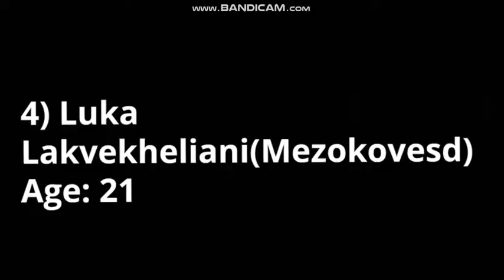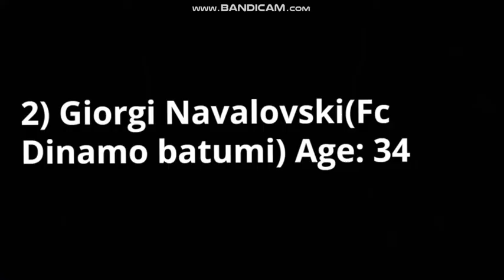Top 10 Georgian Left Back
Top 10 Left Back Georgia
10:Giorgi Kimadze (Fc Dinamo Tbilisi)
9: Giorgi Latsabidze (Fc Dila Gori)
8: Tsotne Nadaraia (Fc Torpedo Kutaisi)
7: Davit Ubilava (Fc Locomotive Tbilisi)
6: Zurab Tsiskaridze (Rovaniem)
5: Guram Giorbelidze (Wolfsberger)
4: Luka Lakvekheliani (Mezokovesd Zsory)
3: Lasha Shergelashvili (Giannina)
2: Giorgi Navalovski (Fc Dinamo Batumi)
1: Levan Kharabadze (Fc Dinamo Tbilisi